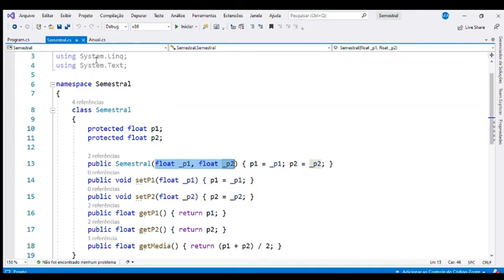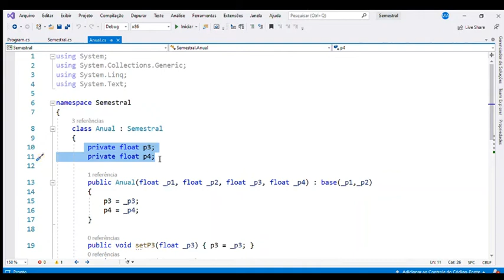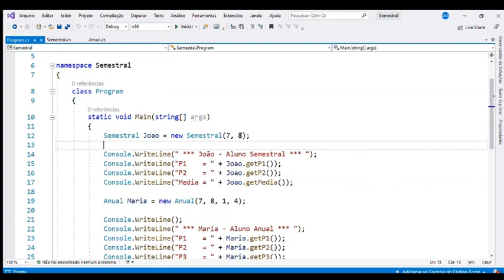C#Aula07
Mais sobre relações de Herança